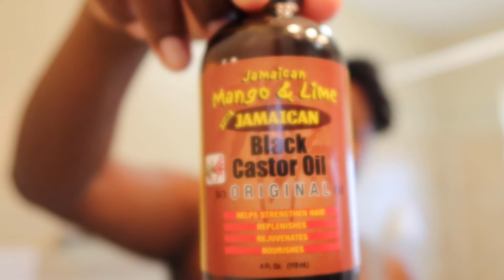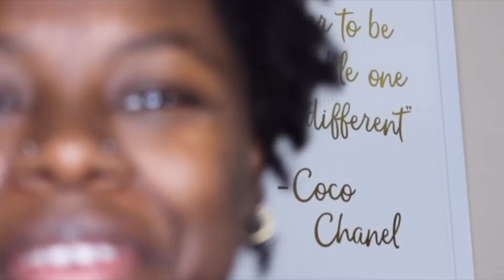4 MONTH LOC UPDATE‼️ SHORT 4C COIL STARTER LOCS | Jada Lin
YA GIRL IS 4 MONTHS LOCD 🌱👸🏾  I’m soo glad I decided to start my Loc journey. Honestly I really wish that I started way sooner but it’s a time for everything & maybe back then wasn’t the right time! I love everything about my hair. Don’t forget to check out my “Loc Journey” Playlist where you can find all of my updates 🥰

Don’t forget to leave a COMMENT & give this video a THUMBS UP 👍🏾 🎯

“IF YOU AIN’T APART OF THE GANG YOU LAME” -Jada Lin 🤸🏾‍♀️

~ xoxo

quote 💭  “My hair doesn’t need to be “Fixed”. Society’s narrow minded view of “Beauty” is what’s broken”. -idk

background music 🎶
Ryan Little - play to lose.

Bday: 8/24
Age: 21
Zodiac: BIG VIRGO
Film: iPhone 11 Pro Max | Canon G7X Mark iii
Edit: iMovie | CapCut

♡ Let’s connect ♡

Current Gang count: 1,616
Goal: 2,000